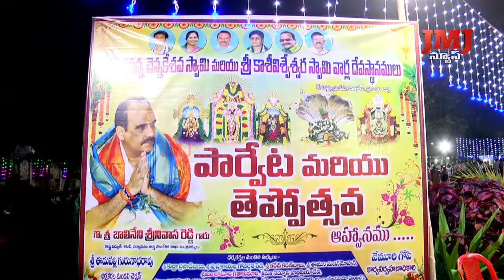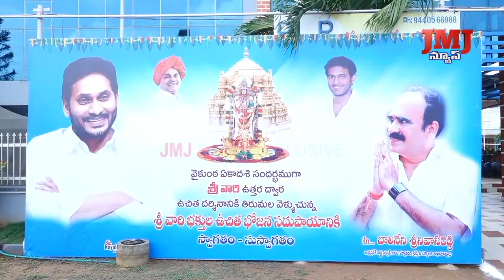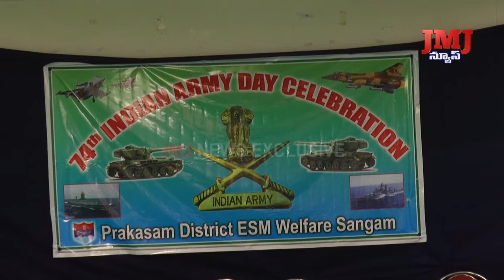17-01-2022 8PM News //JMJ News Exclusive// Ongole